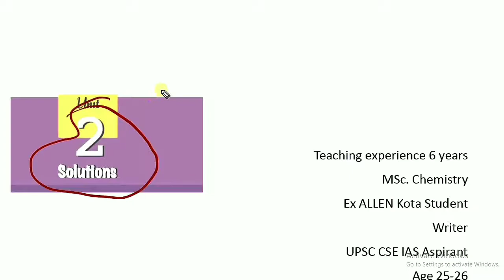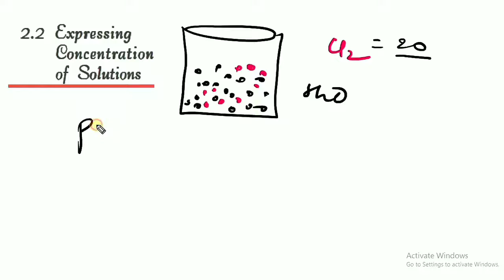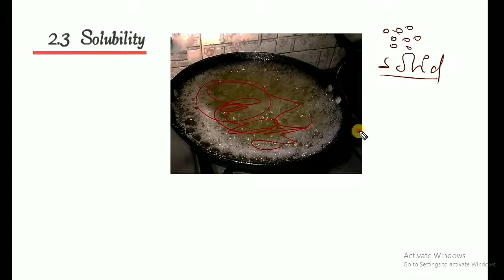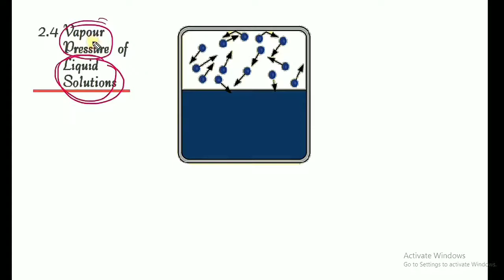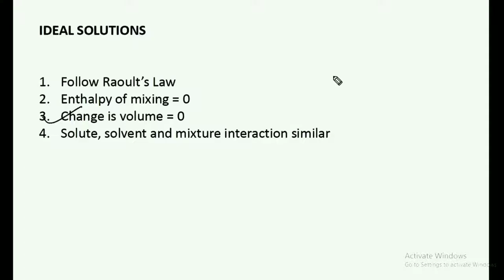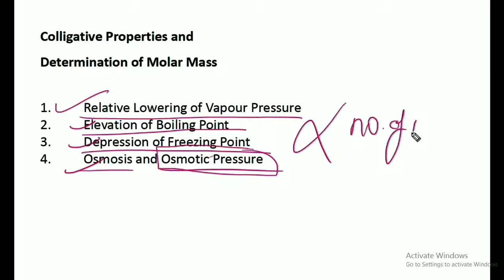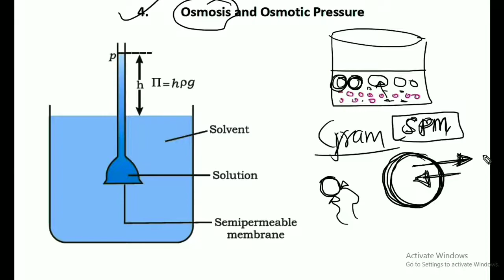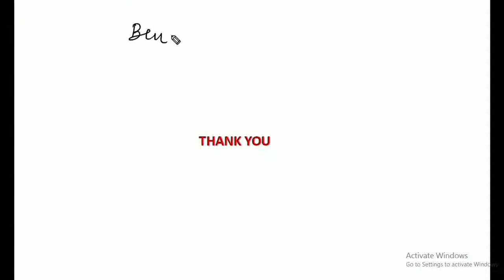SOLUTIONS chapter 2 NCERT in 1 Shot full lecture || class 12 iit neet cbse chemistry | Hindi English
This video include all topics of chapter 2 SOLUTIONS class 12 NCERT chemistry, following topics: